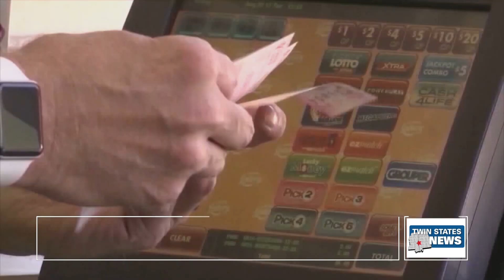No Jackpot Winners, Powerball Prize Grows